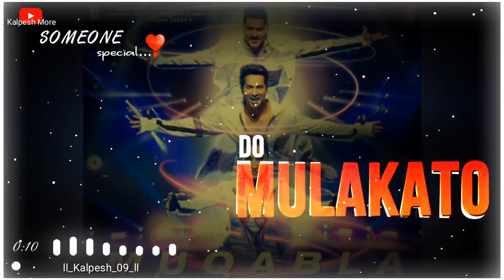Mukkabala New whatsapp status video song ll varun, shraddha, & prabu Deva,in street dancer 3.....